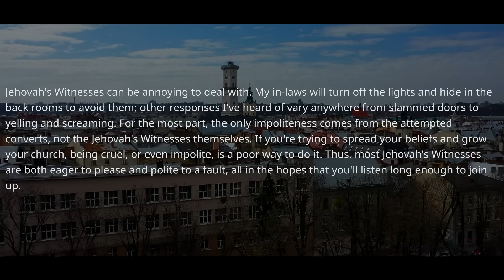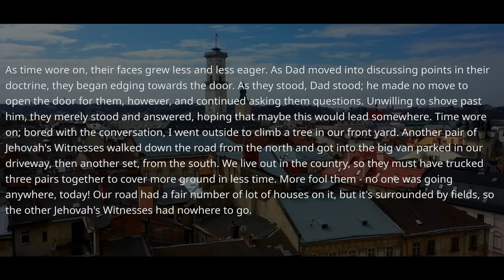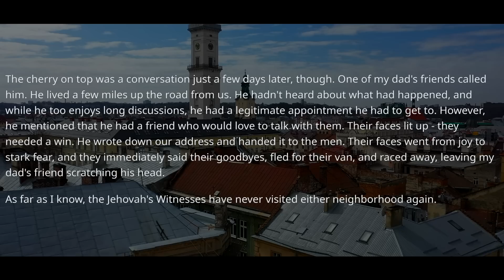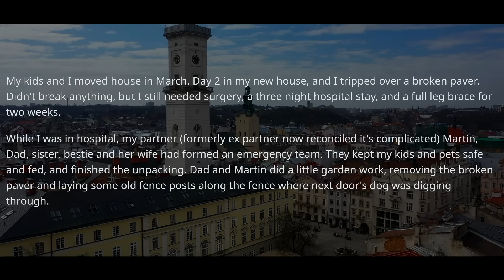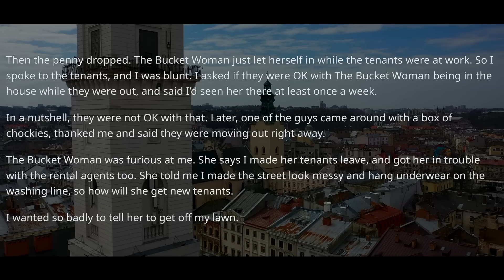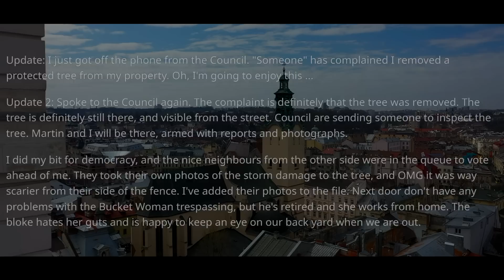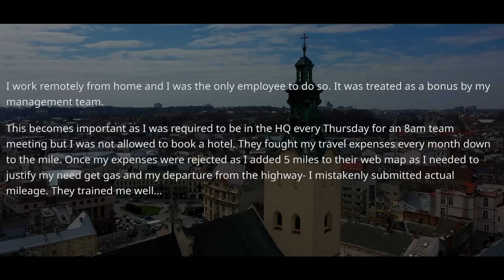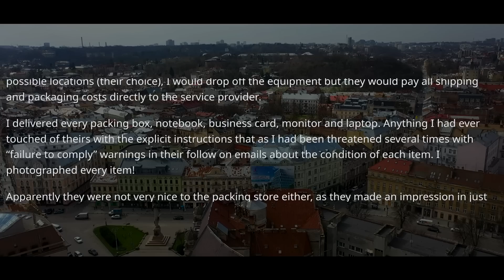Boss Fired Me While I Was at a Doctor’s Office & Demands Company Property! I Have Big Surprise! r/PR